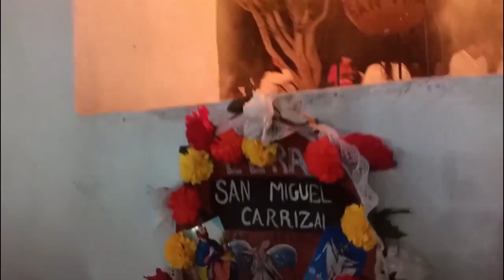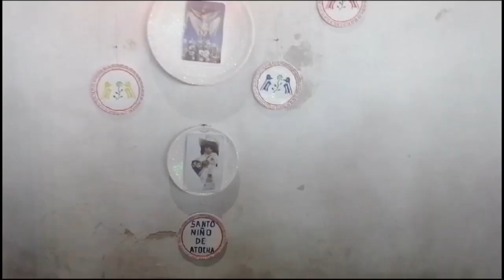RITUAL DE LA LUMINARIA EN HONOR AL SEÑOR DE JALPAN 2023, IXMIQUILPAN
El arco que acompaña la imagen este año fue realizado por comunidades  indígenas ñhañhus, el cual está hecho de cera, llamadas escamadas y significan "estar amarrado a Dios"
Cientos de personas de las diversas comunidades de Ixmiquilpan realizaron el recorrido que tiene 253 años de tradición, porque son actos que reflejan amor fe y cultura, todo en honor a la imagen venerada a la cual también se le conoce como el general de generales.